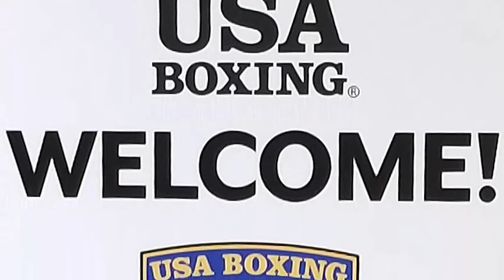3 Bouts from 2018 J O (Skyler Jonah GBoy)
3 bouts for film studay